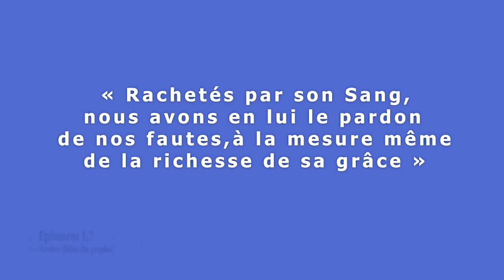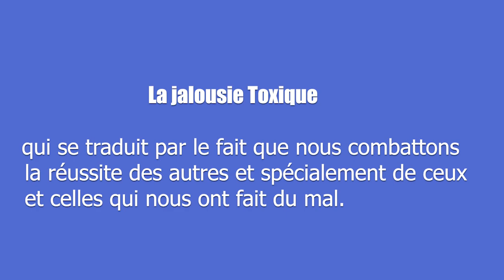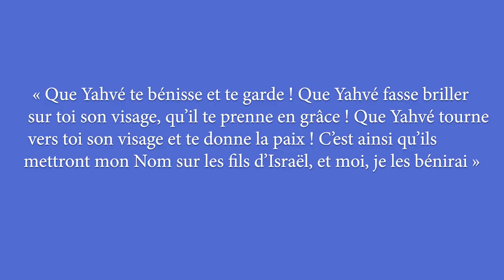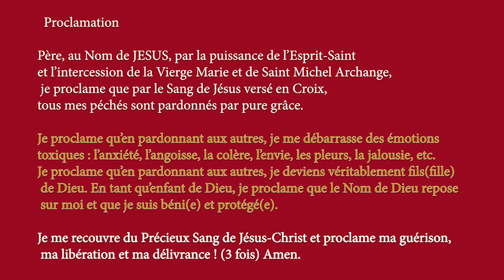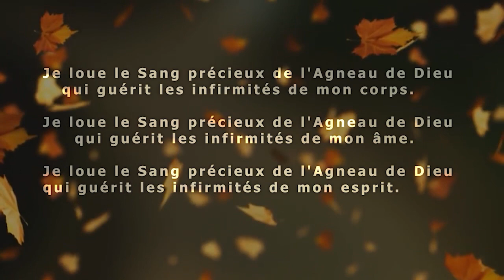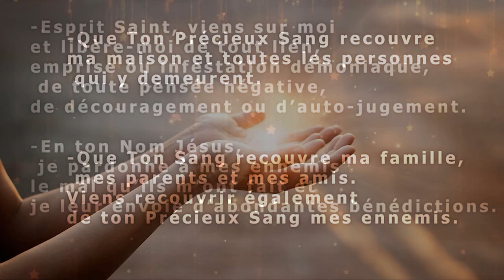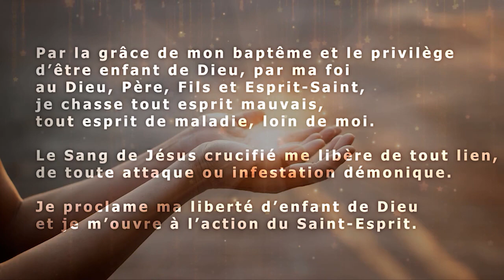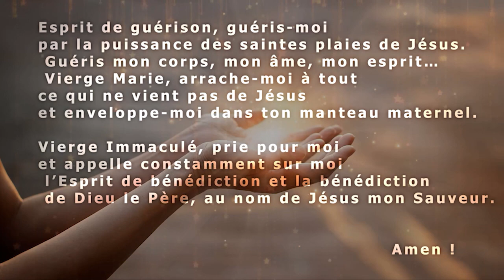PBloodmd - 04 Juillet 2021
Les bénédictions reçues lorsque nous pardonnons aux autres!